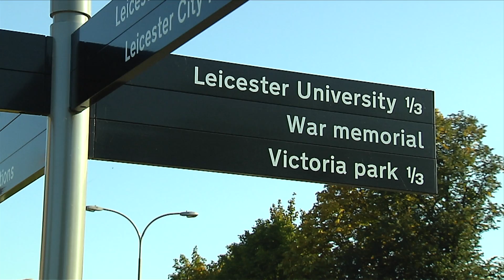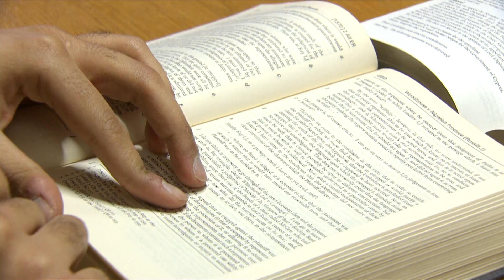Research Degrees at the University of Leicester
In this short film, some of our postgraduates talk about their experiences of studying for a research degree at the University of Leicester.

The University of Leicester is one of the UK's top research universities with an international reputation that stems from our distinctive synergy between our research and our teaching.

We offer two main types of research degree - the Doctor of Philosophy (PhD) and Master of Philosophy (MPhil). Both involve producing a thesis of publishable quality which is then defended in an oral (viva voce) examination.

Many of our PhD and MPhil degrees can be taken part-time or by distance learning and we offer professional doctorates in Education, Psychology, Medicine, and Social Science.

Filmed & Edited by Hayley Evans